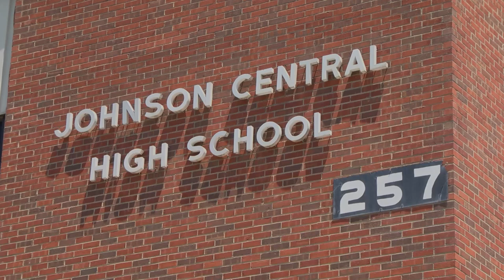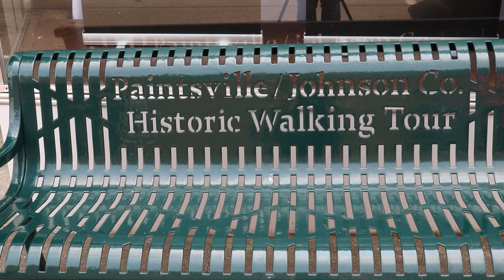Funding for Shared Path in Paintsville Accepted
Johnson County Judge-Executive Mark McKenzie accepted funding for a shared path in Paintsville.